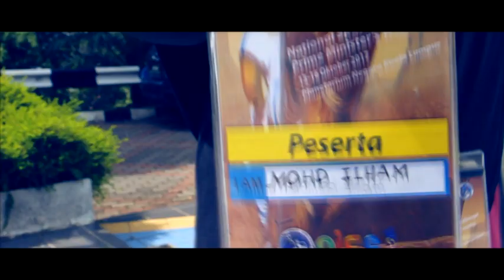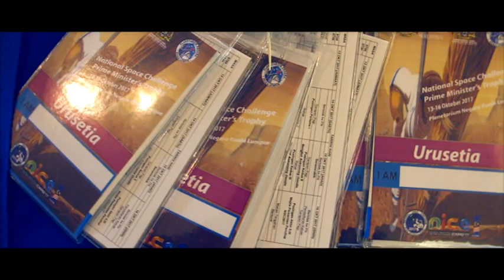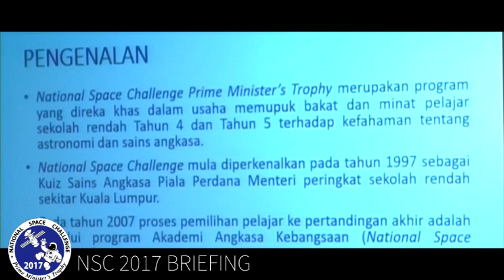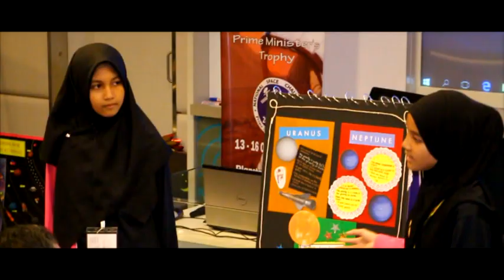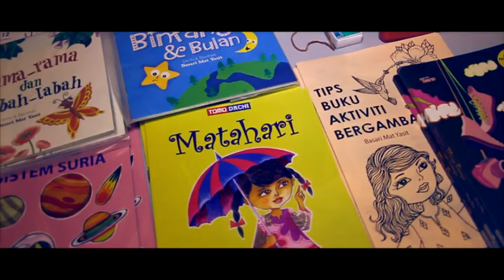National Space Challenge 2017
National Space Challenge Prime Minister Trophy 2017 (NSC2017), 13-16 Oktober 2017